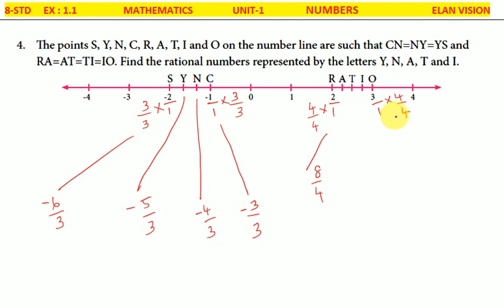8 MATHS EX 1.1 Q.no 4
8 STD MATHS,UNIT I, Numbers EX 1.1 Q.No 4,